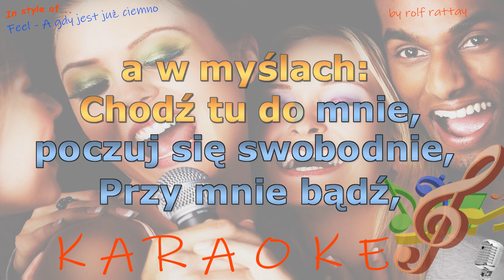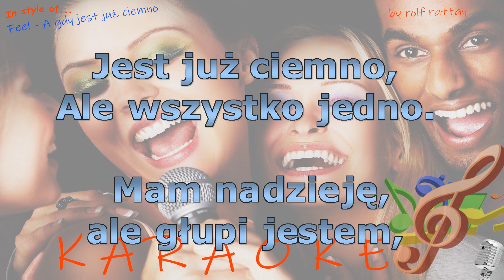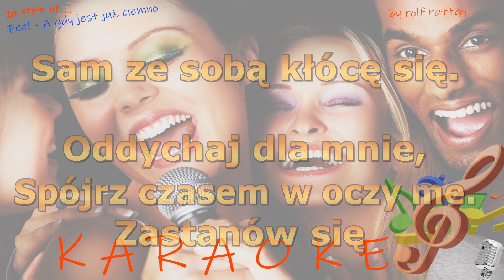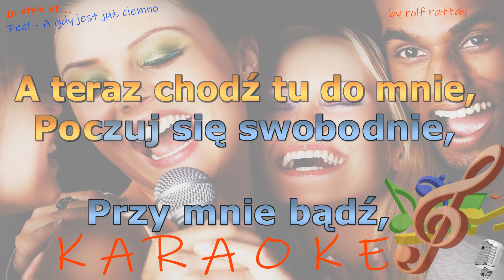Feel - A gdy jest już ciemno - Instrumentalne i Karaoke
Podobne jak Feel - A gdy jest już ciemno - Instrumentalne i Karaoke
to jest Playback/Cover by rolf.rattay